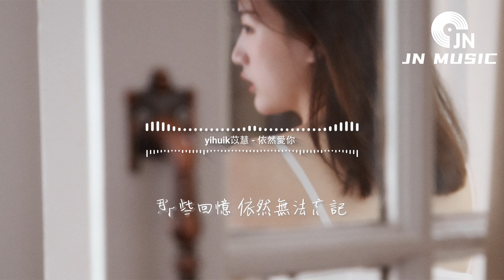yihuik苡慧 - 依然愛你（原唱：王力宏）『多年之後 任何人 都無法代替，那些時光 是我這一輩子最美好的，那些回憶 依然無法忘記。』【動態歌詞MV】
❖歌詞在下面❖

演唱：yihuik苡慧
原唱：王力宏
作詞：王力宏
作曲：王力宏

一閃一閃亮晶晶 留下歲月的痕跡
我的世界的中心 依然還是你
一年一年又一年 飛逝僅在一轉眼
唯一永遠不改變 是不停地改變

我不像從前的自己 你也有點不像你
但在我眼中你的笑 依然的美麗
日子只能往前走 一個方向順時鐘
不知道愛有多久 所以要讓你懂

我依然愛你 就是唯一的退路
我依然珍惜 時時刻刻的幸福
你每個呼吸 每個動作 每個表情
到最後 一定會 依然愛你

我依然愛你 或許是命中註定
多年之後任何人 都無法代替
那些時光 是我這一輩子最美好的
那些回憶 依然無法忘記

到永遠 一定會 依然愛你